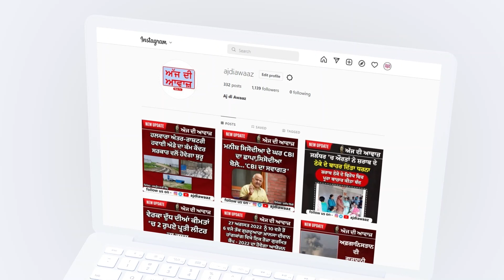ਕਪੂਰਥਲਾ ਜੇਲ 'ਚ ਮਿਲੇ ਮੋਬਾਈਲ ਫੋਨ ਤੇ ਸਿਮ ਕਾਰਡ